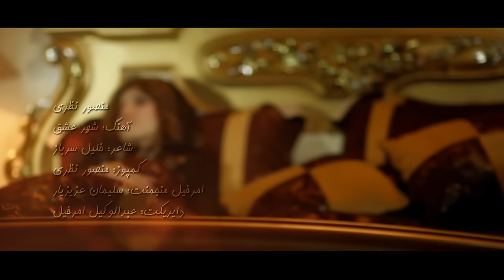Mansour Nazari - Shahr-e-Ishq "city of love" - Official Video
WARNING: The unauthorized production, distribution, re-uploading or broadcasting of This Video/Audio is PROHIBITED.

Singer: Mansour Nazari
Song: Shahr-e-Ishq
Lyrics: Khalil Sarbaraz
Di Coloring: Awap.Fx
Awap Management: Sulaiman Azizyar
Directed By: Abdul Wakeel Amarkhail